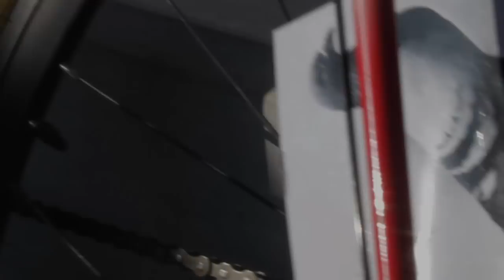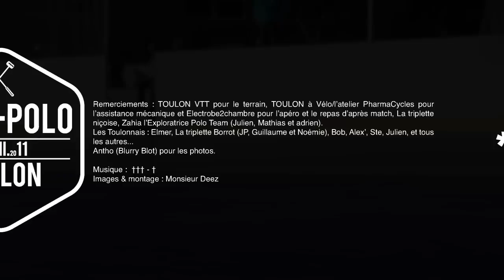Bike Polo - 18122011 Toulon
Rencontre de Bike Polo au complexe sportif de la Beaucaire / Toulon.
Organisé par Toulon VTT, Toulon à Vélo / Atelier Pharmacycles et notamment Electrobe2chambre
Un grand merci aux participants et spécialement à "Zahia l'Exploratrice Polo Team" qui ont fait le déplacement depuis Nice.